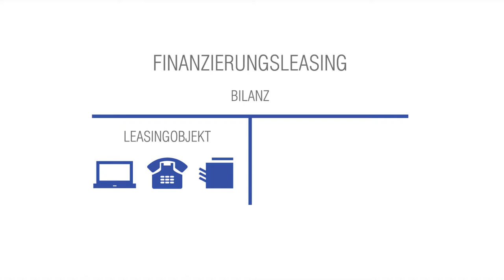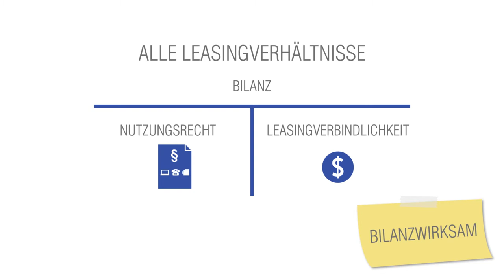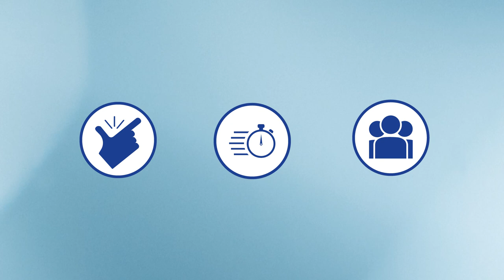GRENKE - Nowe standardy finansowe leasingu DE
Co zmienią od stycznia 2019 roku nowe standardy związane z rachunkowością leasingu? Łatwiej będzie porównać sytuację finansową firm, bo każdy rodzaj leasingu będzie widoczny w bilansie zarówno po stronie aktywów, jak i pasywów. Nie zmieni się jednak zarządzanie firmą i jej finansami, a leasing nadal będzie najlepszym sposobem finansowania inwestycji.

Niemiecka wersja językowa
Produkcja: jesień 2018